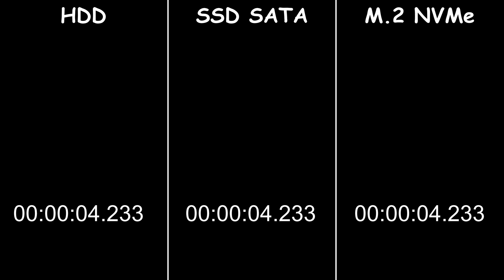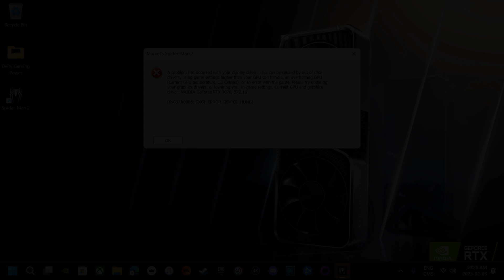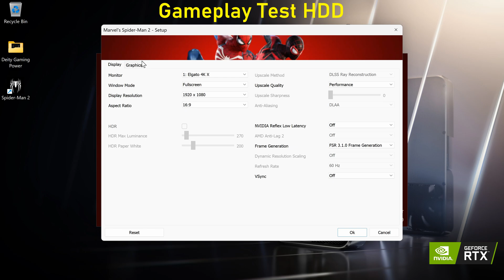HDD vs SSD vs M.2 NVMe - Marvel's Spider-Man 2 | SSD Required?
HDD vs SSD vs M.2 NVMe in Marvel's Spider-Man 2 on PC. The minimum requirements for Marvel's Spider-Man 2  states that a SSD is required to play the game, so I thought I'd test that.

HDD: Seagate BarraCuda 2TB 3.5 Inch SATA 6Gb/s 7200 RPM 256MB Cache 3.5-Inch

SSD SATA: SAMSUNG 870 EVO SATA SSD 500GB 2.5”

M.2 NVMe: Kingston KC3000 Gen4 M.2 2280 2TB PCI-Express 4.0 x4 3D TLC Up To 7000MB/s

00:00 Intro
00:05 Loading Times
00:58 Final Thought HDD
02:00 Gameplay Test HDD

Marvel's Spider-Man 2 SYSTEM REQUIREMENTS
Minimum:
Requires a 64-bit processor and operating system
OS: Windows 10/11 (version 1909 or higher)
Processor: Intel Core i3-8100 or AMD Ryzen 3 3100
Memory: 16 GB RAM
Graphics: NVIDIA GeForce GTX 1650 or AMD Radeon RX 5500 XT
Storage: 140 GB available space
Additional Notes: SSD Required

Recommended:
Processor: Intel Core i5-8400 or AMD Ryzen 5 3600
Graphics: NVIDIA GeForce RTX 3060 or AMD Radeon RX 5700

PC Specs:
Case: MSI MPG GUNGNIR 110R
Motherboard: MSI MEG Z590 UNIFY
CPU: i5-11600kf
CPU Cooler: MSI MAG Core Liquid 240R V2
Memory RAM: Corsair Vengeance LPX 32GB (2x16GB) 3600 MHz
GPU:  EVGA RTX3070 XC3 ULTRA GAMING 8GB
PSU: Corsair RM850
                 -500GB SSD Samsung 870 EVO
                 -2TB HDD Seagate BarraCuda